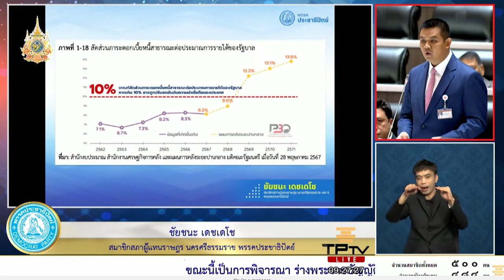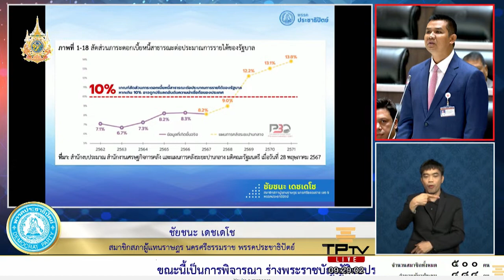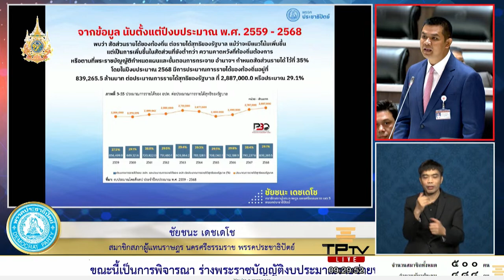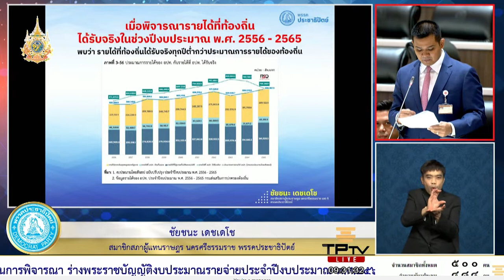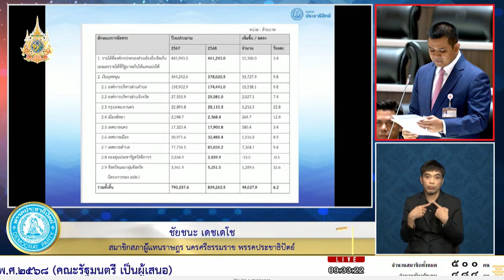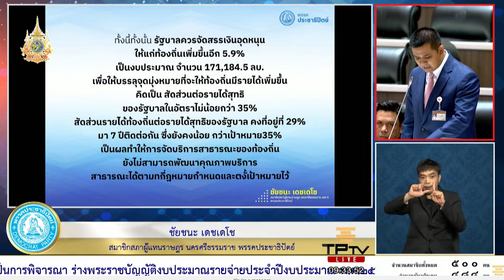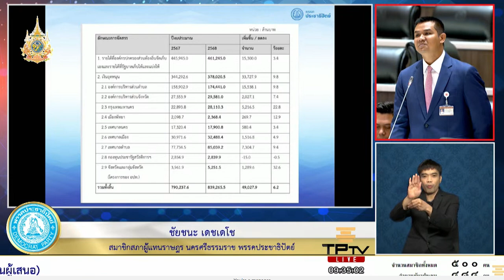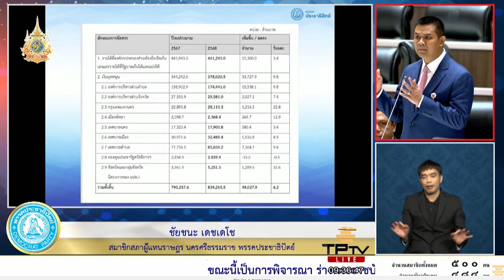'ชัยชนะ เดชเดโช' : รัฐบาลวิ่งราวทรัพย์ แนะอุดหนุนท้องถิ่น 60:40 | 21 มิ.ย. 67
วันที่ 21 มิ.ย. 67 การประชุมสภาผู้แทนราษฎร ครั้งที่ 4 (สมัยวิสามัญ) พิจารณา​ร่างพระราชบัญญัติงบประมาณรายจ่ายประจำปีงบประมาณ พ.ศ. 2568
ชัยชนะ เดชเดโช สส.นครศรีธรรมราช พรรคประชาธิปัตย์ อภิปรายร่าง พ.ร.บ. งบประมาณประจำปีงบประมาณ 2568 ในยอดวงเงิน 3.752 ล้านล้านบาท โดยอภิปรายว่า "ผมเลยให้ฉายากับรัฐบาลชุดนี้ว่ารัฐบาลวิ่งราวทรัพย์ เพราะเนื่องจากรัฐบาลได้ตั้งวงเงินชดเชย 8 แสน 6 หมื่นกว่าล้านบาท โดยเอาประเทศและประชนเป็นผู้คำประกัน กู้เสร็จมาก็เอาเงินทั้งหมดแจกประชาชนและบอกเป็นผลงานตนเอง ทั้งนี้กู้แล้วแจกให้ประชาชนถือว่ามีจิตสำนึก หากกู้แล้วเก็บไว้เองเท่ากับปล้นทรัพย์"
ชัยชนะ กล่าว ในปี 68 มีการตั้งบประมาณสูงสุดในรอบ 36 ปี รัฐบาลกู้เพื่อชดเชยสูงถึง 4.5% ของจีดีพี ปี 67 จากเกณฑ์ที่ไม่เกิน 3% ของจีดีพี ขณะที่ปีที่แล้วพบยอดตั้งงบชดเชยอยู่ที่ 4.3% เมื่อรวม 2 ปีรวมกัน มองว่าจะผลกระทบต่อวินัยการคลังระยะยาว
ชัยชนะ อภิปรายปิดท้ายถึงการจัดงบประมาณให้กับท้องถิ่นด้วยว่า ปี 68 จัดสรรให้จำนวน 8.39 แสนล้านบาท ทั้งนี้ในรายละเอียดพบว่า ส่วนของ อบจ. 76 แห่ง มีประชากร 60 ล้านคน ได้รับงบ 2.9 หมื่นล้านบาท ขณะที่ กทม.ได้รับจัดสรร 2.8 หมื่นล้านบาท มีคน 5 ล้านคน ทั้งที่งบท้องถิ่นคาดหวังว่าจะได้รับจัดสรรเต็ม 35% แต่ได้เพียง 29% ดังนั้นขอให้นายกฯ คนที่ไหว้สวยที่สุดในประเทศ นำงบกลาง 1.7 แสนล้านบาท จัดสรรให้กับท้องถิ่นเพิ่มได้หรือไม่ หากให้ได้ท้องถิ่นมีงบ 35% เพื่อพัฒนาท้องถิ่น ดูแลราษฎรในพื้นที่ดีกว่านี้
“สิ่งที่น่าช้ำใจกับคนท้องถิ่น และ อบจ. คืองบปี 67 ได้รับถ่ายโอน รพ.สต. 4,276 แห่ง 62 อบจ.รับแล้ว ทั้งนี้มีสัดส่วนเงินอุดหนุนเพียงขนาดเล็ก 4 แสน ขนาดกลาง 6 แสนบาท ขนาดใหญ่ 1 ล้านบาท จากเดิมที่ระบุว่า จะให้งบประมาณมากกว่าจำนวนดังกล่าว ทั้งนี้ การบริหารราชการแผ่นดินของนายกฯ ขอให้นำสูตรการจัดสรรงบประมาณส่วนท้องถิ่นของผมไปใช้จากเดิมที่แบ่งส่วนให้ท้องถิ่น 29.1% ส่วนกลาง 70.9% ขอให้เปลี่ยนแปลงสูตร ให้ท้องถิ่น 40% ส่วนกลาง 60% เพื่อให้คนท้องถิ่นรักนายกฯ”